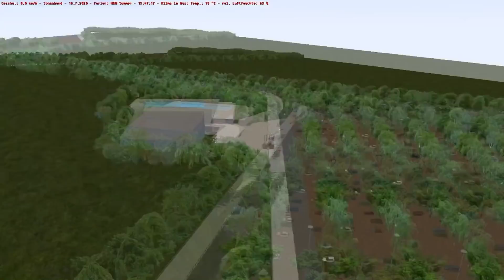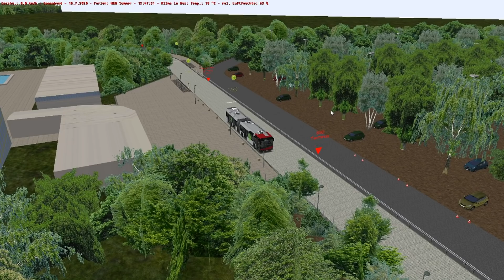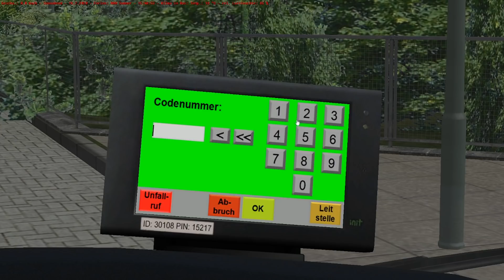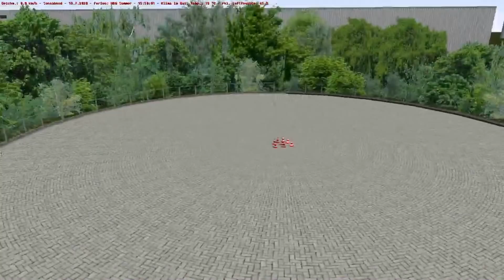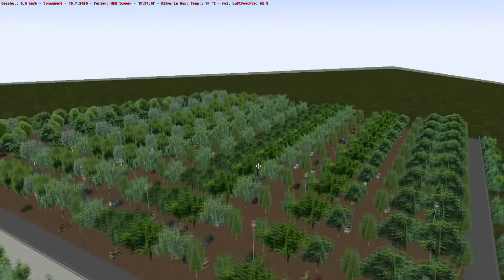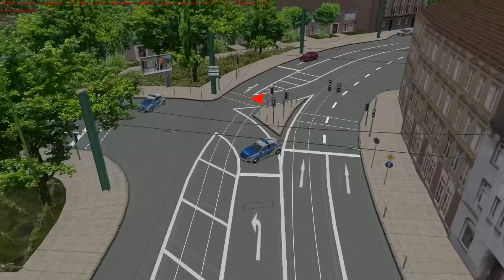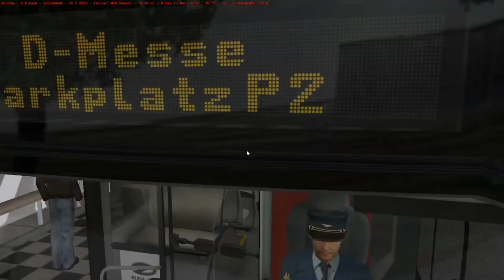OMSI 2 [60 FPS] - DÜSSELDORF Neue Linie 890 ohne Plan! - Let's Play Omsi 2 [#700]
📌Let's Play OMSI 2 (2020) von/by Florian Kahle
🏙Map: Düsseldorf
🚍Bus: Solaris Urbino 18 IV
🏁Linie/Line: 890: Parkplatz → Kirmes

►SE7EN
►Arvo
►Jochem der Rochen
►Applefreak401
►TrainOmsiTV
►Felix S.
►Der entspannte Gamer
►Toplak Szilárd
►sbg_silvio
►TBK DeXXter
►Mario Geyer